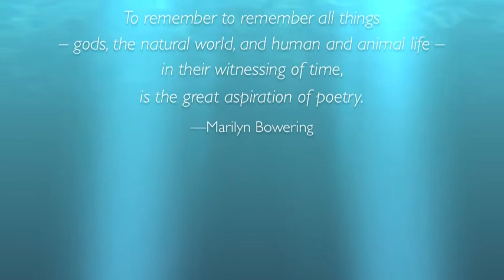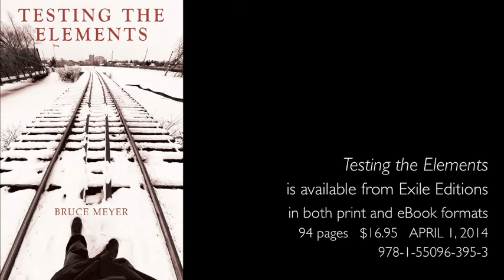Meyer Testing Elements Trailer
Bruce Meyer' poems are daring and artistically defying, composed with gravitas, powerful mindfulness, and reverence. The poetry has sweetness and depth. The mind and skill at work here are a pleasure to find.